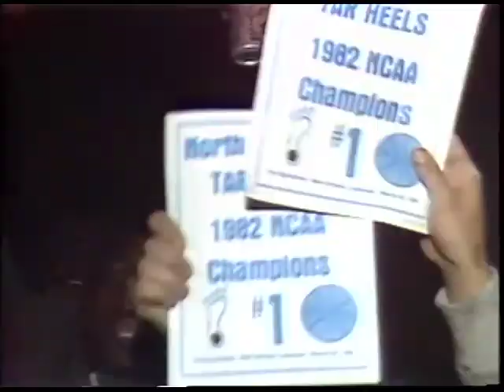UNC Championship Song 1982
Song commissioned by WRAL-TV after the North Carolina Tar Heels defeated Georgetown for the NCAA Basketball Championship in 1982.